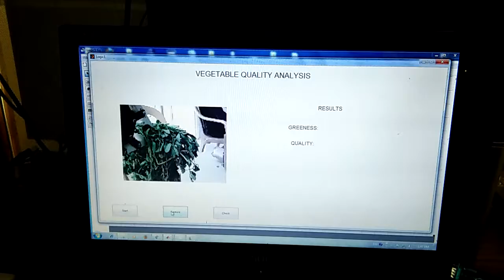JRC-EC Matlab Simulation and Electrical System